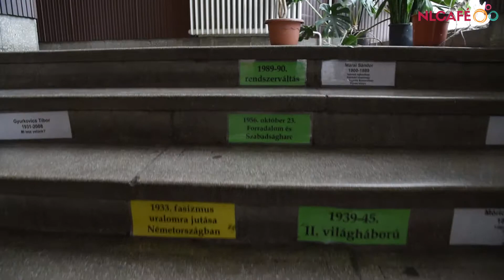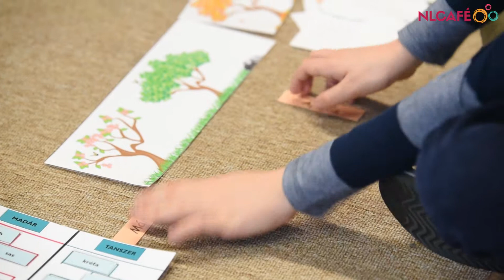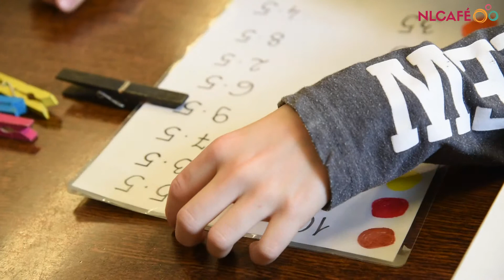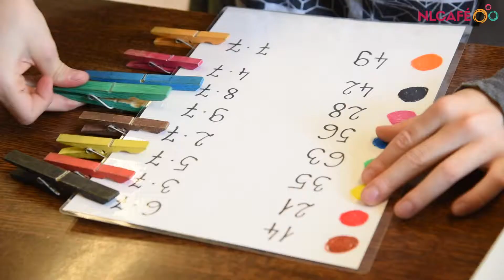Iskolaválasztás: Montessori, ahol játszva nevelnek az életre | NLCafé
Nehéz megtalálni a gyermekünk számára tökéletes általános iskolát. Mi ebben a döntésben szeretnénk segíteni nektek, ezért videósorozatunkban különböző, a hagyományos állami rendszertől eltérő oktatási modelleket mutatunk be nektek. Elsőként a Budapesti Montessori Általános Iskolában jártunk.